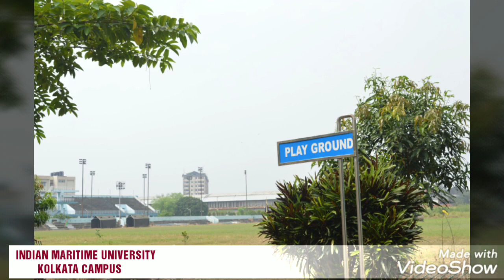DMET at a glance, INDIAN MARITIME UNIVERSITY,KOLKATA CAMPUS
Marine engineering and research institute,kolkata